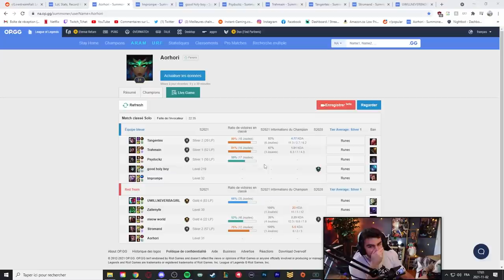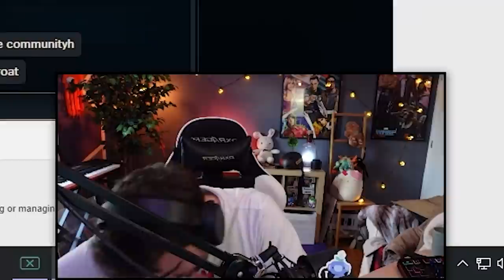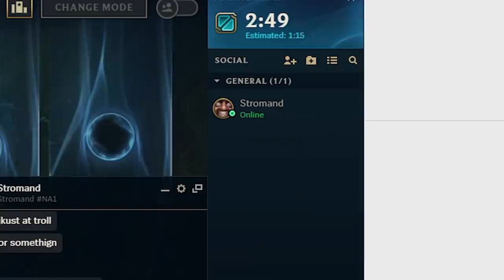League of Toxics 2